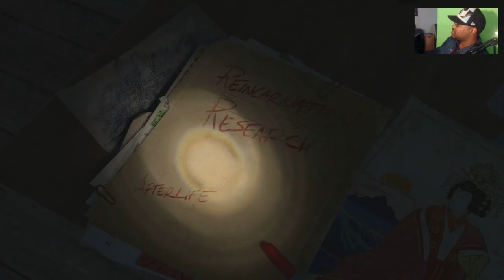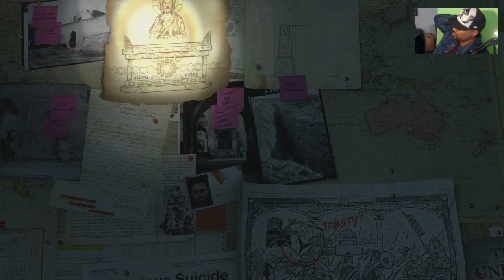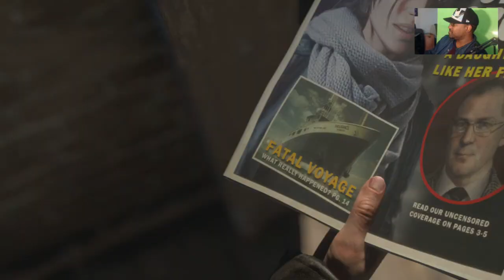Rise of the Tomb Raider | Runs In The Family? | PT. 2